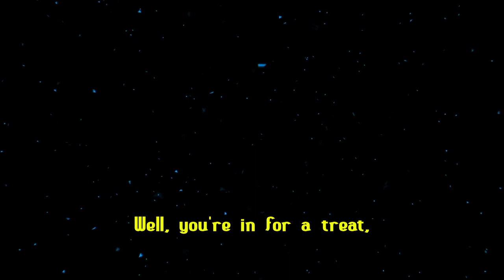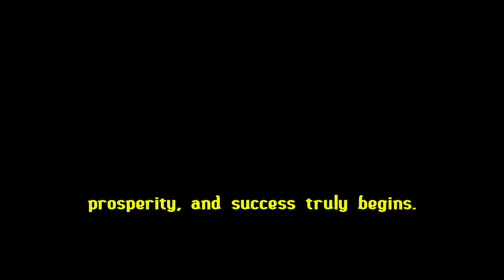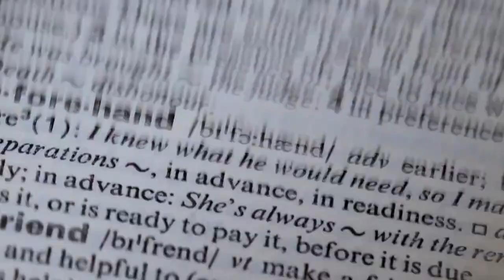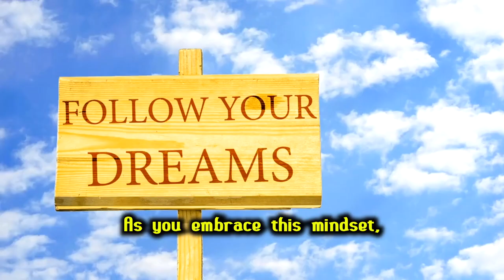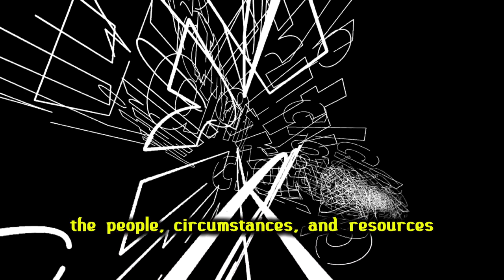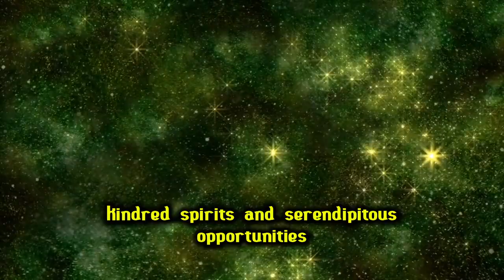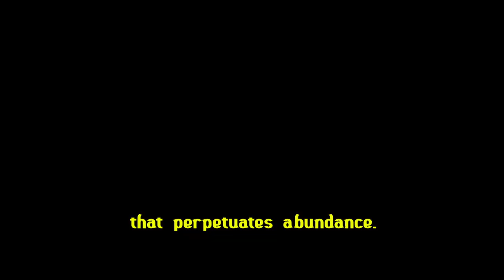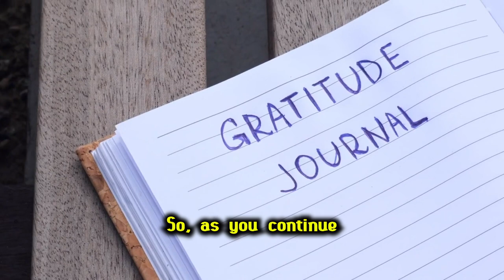Creating Your Abundant Reality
Are you ready to transform your life and create your abundant reality? In this video, we're going to explore the powerful concepts and strategies that can help you manifest abundance in all areas of your life. Whether you're seeking financial prosperity, emotional well-being, or spiritual growth, we've got insights and tips to share.
If you're ready to take charge of your destiny, shift your mindset, and start living an abundant life, be sure to hit that "Subscribe" button and ring the notification bell for more life-transforming content.
TIME CODE CHAPTERS
0:00 Intro
00:25 The Power of Your Mind
2:09 Cultivating an Abundance Mindset
4:13 Setting Clear Intentions
5:56 The Law of Attraction.
8:12 Gratitude and Giving Back.

Affirmations
Self-Belief
Inspiration
Empowerment
Life Goals
Dream Big
Self-Discovery
Inner Strength
Motivation
Spiritual Awakening
Positivity
Mindfulness
Self-Realization
Dream Chasers
Life Fulfillment